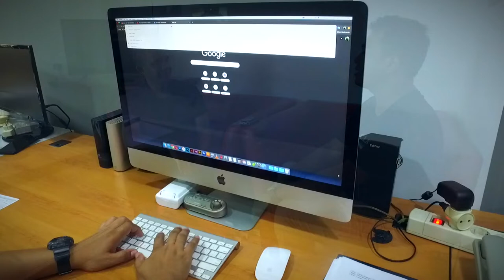Jazz dan Classic Car Interior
Salut untuk om Arif pemilik Honda Jazz RS 2018 yang ditemui Mister MB di workshop Classic Car Interior, Jalan Raya Pekayon, Bekasi Barat ini. Ternyata ia datang langsung dari Sukabumi, Jawa Barat untuk memodifikasi interior Jazz GK5 yang masih seumur jagung itu.